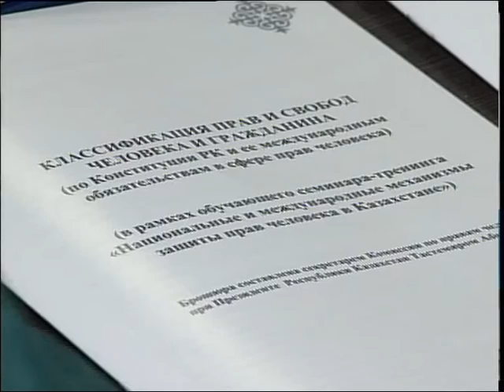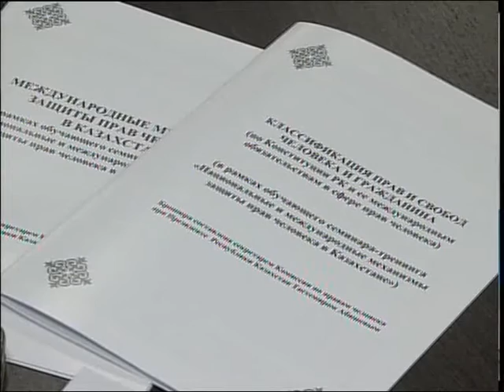Тренинг по правам человека РУС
Как разрешить трудовые споры, отстоять свои интересы и получить защиту. Этому учили североказахстанцев на семинаре-тренинге «Национальные и международные механизмы защиты прав человека в Казахстане». Его организовала Комиссия по правам человека при Президенте с участием офиса программ ОБСЕ. Инициативу столичных экспертов поддержал акимат области. Подробности далее.